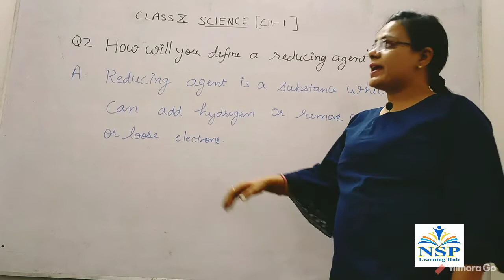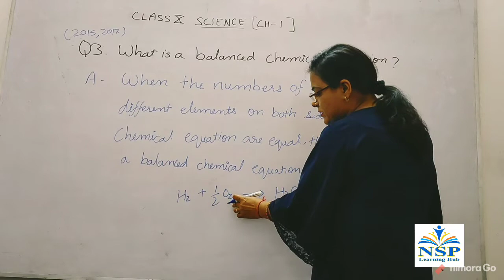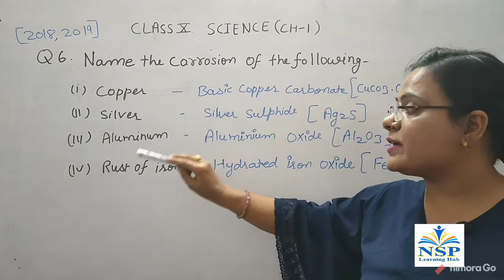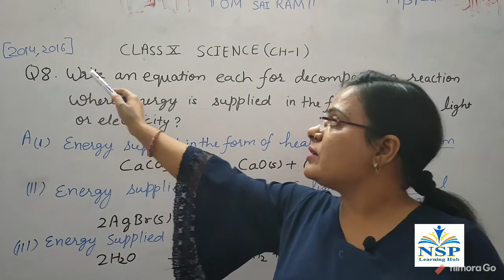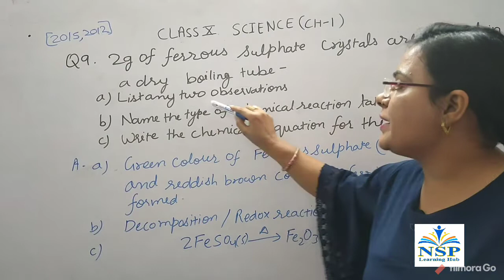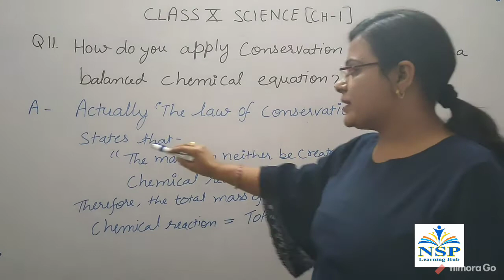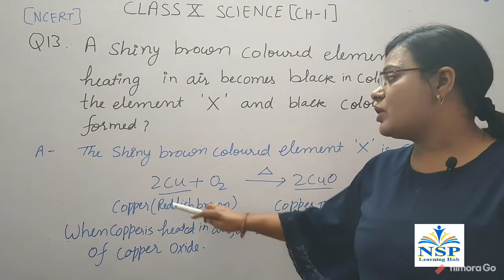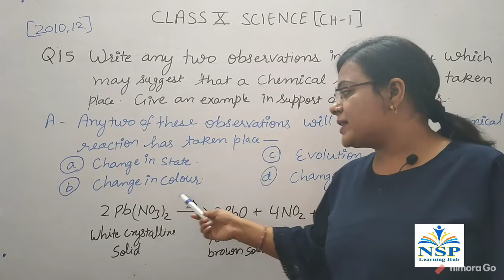Class X Q/A of Science CH-1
Previous years important Q and A of science for class 10 board examination.